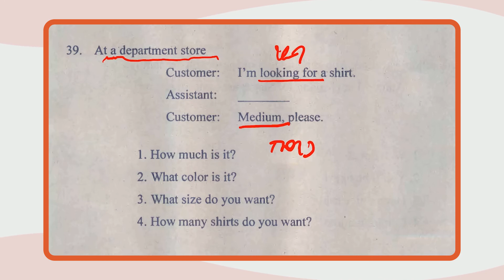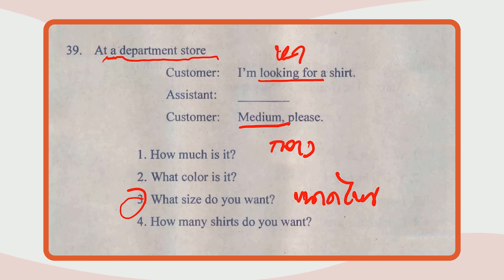เฉลยข้อสอบ O-NET มี.ค.62 วิชาภาษาอังกฤษ ป.6 ข้อ 39 - Adtid.in.th